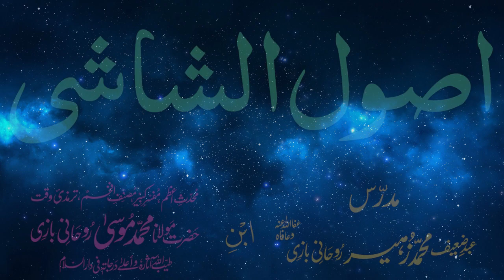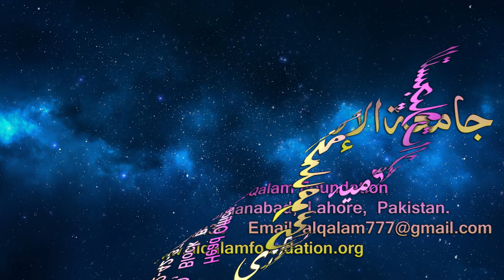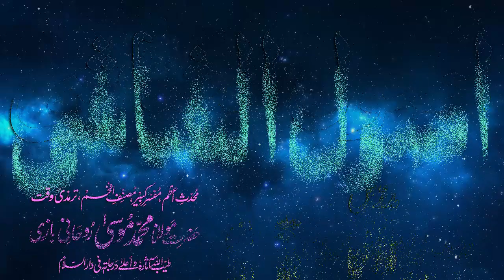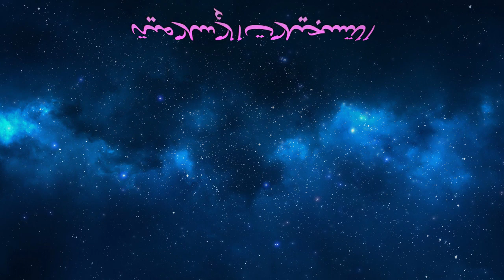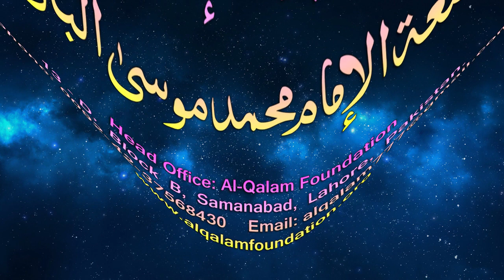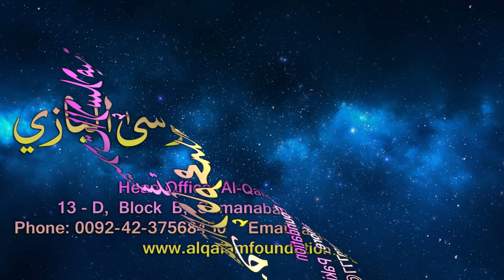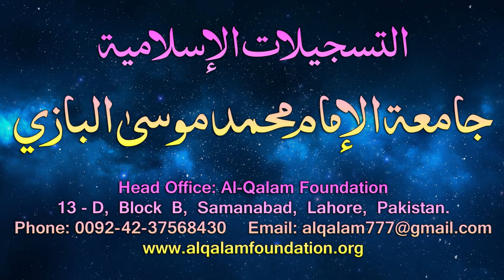Usul-e-Shashi Dars - 33 - page - 019 - by Maulana Muhammad Zuhair Albazi - 27/02/2006